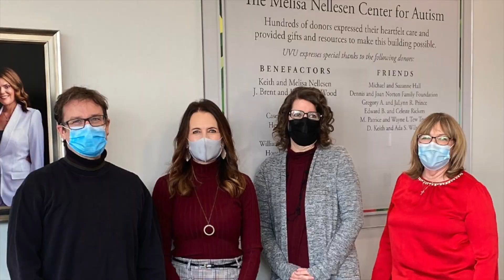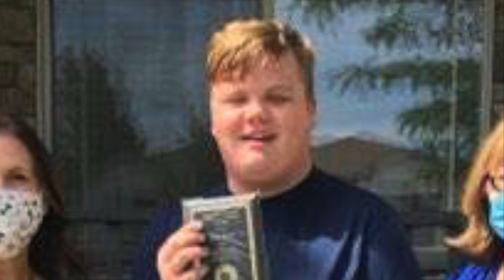ARUCC's 2021 Michael Sproul Community Spirit Awards, and the Autism Hero Award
Every year The Autism Resources of Utah County Council recognizes key contributors in our area for their outstanding works and efforts regarding autism support.  Here is a video of this past year's recipients of the Michael Sproul Community Spirit Awards, and the Autism Hero Award